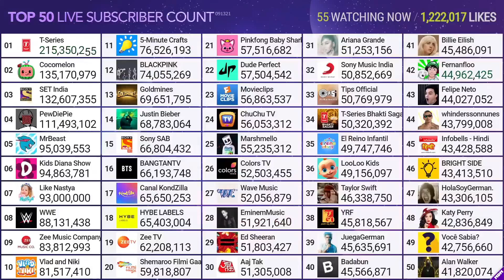Like Nastya Hitting 93M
Credit: MDM